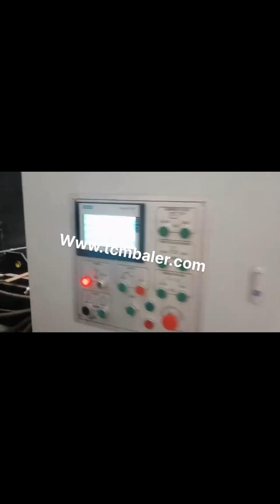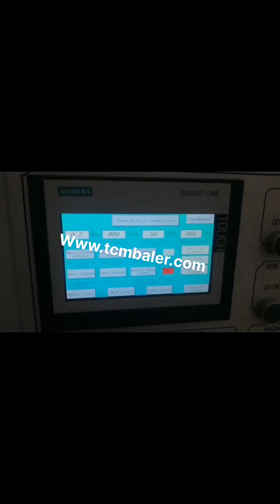horizontal waste paper baling machine engineering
Waste Paper Baling Machine San Marino, Shlok Engineering Works Azerbaijan, 2015, 4, 13Waste Paper Baling Machine Horizontal Waste Paper Baling Press. Horizontal Wastte Paper Baler from SHLOK also known as Semi, Automatic Horizontal Balers are used for Pressing various material including both solid material and hollow plastic material. This machine is a good option for facilities that handle no more than 2 tons volume of waste per hour and also with relatively low labor cost. Development and performance analysis of horizontal Angola, Pakistan, Horizontal waste paper baling machine was designed, Manufactured and tested using high local content and readily available materials in such a way that, maintenance will not be expensive to ensure, Waste Paper Baler Machine Cape Verde, Hydraulic Baler Gabon, Nickbaler is the most professional China baler machine supplier and manufacturer, we not only produce Horizontal Baler machine, but also produce many other kinds of baling press machines just like automatic tie compress machine, semi, automatic Baler machine,scrap metal hydraulic press, cloth Baling Press machine, new horizontal automatic baler machine Hydraulic Automatic Horizontal Waste Paper Baler Latvia, Germany, China Hydraulic Automatic Horizontal Waste Paper Baler Machine with Conveyor, Find details about China Packing Machine, Cardboard Baler from Hydraulic Automatic Horizontal Waste Paper Baler Machine with Conveyor, Qingdao Sipingdafa Hello Baler Machinery Co., Ltd. Pet Bottle Waste Paper Baling Machine Horizontal Mauritius, Macedonia, Manufacturer of Pet Bottle Waste Paper Baling Machine Horizontal Type, Plastic Bottle Baling Machine 30 Ton offered by Shree Rameshwar Engineering Works, Ahmedabad, Gujarat. hydraulic baling machine for waste paper scrap plastic 2020, 1, 16Horizontal baling machine manufactured in different tonnage for selection, and is used to compress a variety of waste materials, It is ideal for recycling large number of daily soft waste, such as including solid materials and medium hollow plastic materials. Waste Paper Baling Machine Jamaica, Paper Baling Machine Spain, The Paper Baling Machine offered by us are used for baling of various types of material eg. paper waste, leather clippings, woolen rag, corrugated sheets, coir, polythene, P.V.C. etc.These machines can be tailor made as per the specifications are given by the clients. China XTpack Automatic Horizontal Baling Machine Oman, Finland, XTpack automatic horizontal baling machine can be used for waste plastic, paper, textile and so on. Welcome to check horizontal baling machine price with XTpack from China. XTpack automatic horizontal baling machine can be used for waste plastic, paper, textile and so on. Welcome to check horizontal baling machine price with XTpack from China. Waste Paper Baler Machine Russian, Paper Compactor Netherlands, Waste paper baler is a paper compactor machine which is used to compress and bale the waste paper like office waste paper, paper scraps, as well as old newspaper into a cube. Use the waste paper baler machine to make the waste paper which in loose condition to a tight bale. It is a very important step of the waste paper recycling. Hydraulic Baling Press Philippines, Waste Paper Baling Press UK, Manufacturer of Hydraulic Baling Press, Waste Paper Baling Press Machine, Single Box Hydraulic Baling Press, Double Action Hydraulic Scrap Baling Press and Hydraulic Single Box Baling Press Machine offered by Shree Rameshwar Engineering Works, Ahmedabad, Gujarat. Manufacturer of Hydraulic Scrap Baling Machine India, Malaysia, We are one of the highly reputed Manufacturer, wholesaler, Exporter, Retailer and Supplier of a wide range of high quality Industrial hydraulic Baling presses machines such as Pet Bottle Baling Machine,Waste Paper Baling Machine Waste Corogate Baling Machine, Triple Action Hydraulic Scrap Baling Press, Double Action Hydraulic Scrap Baling Press, Single Action Hydraulic Scrap Baling Press, Paper Balers at Best Price in India Paper Baling